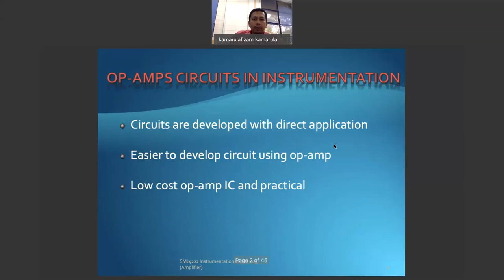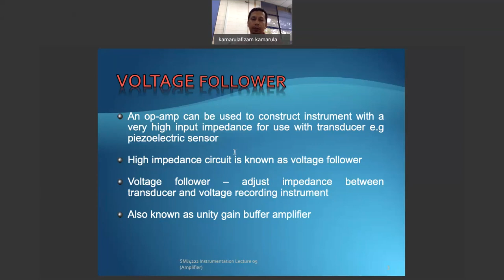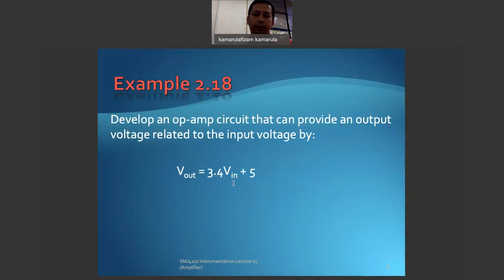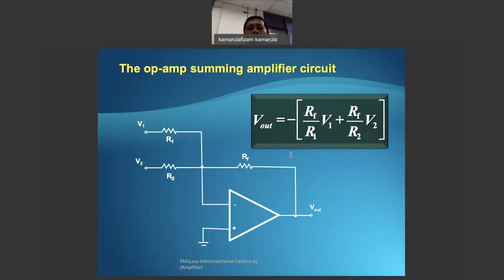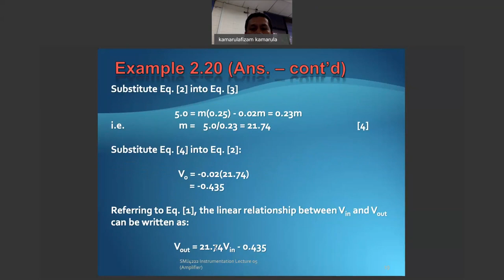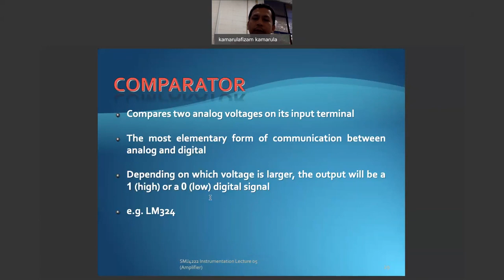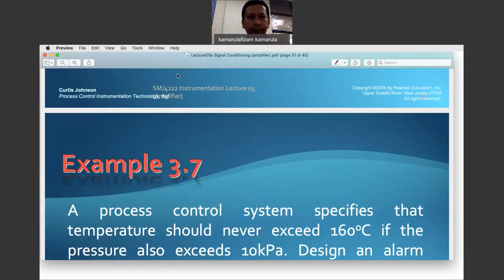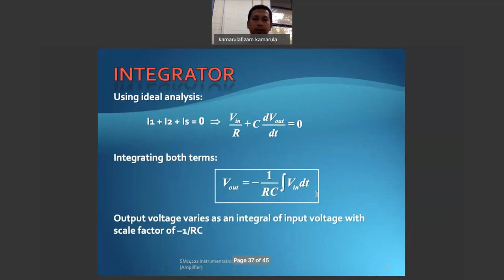SEMM3242 Instrumentation Lecture 5b Op Amp